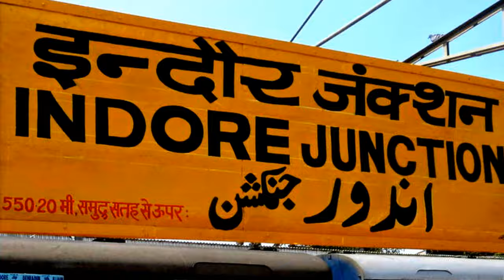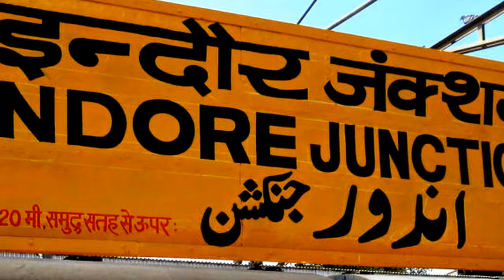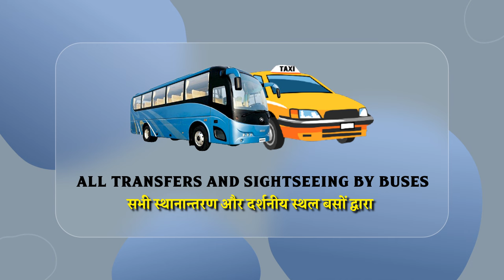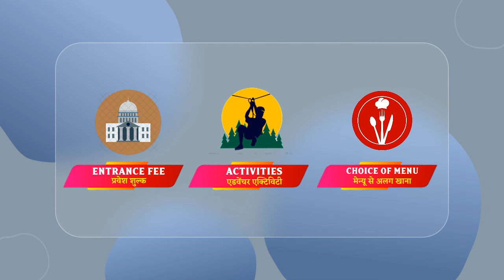IRCTC Tour Packages | IRCTC RAAN UTSAV WITH BHUJ CHARTER TOUR PACKAGE | IRCTC TOURISM | CheckInNews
IRCTC Tour Packages | IRCTC RAAN UTSAV WITH BHUJ CHARTER TRAIN TOUR PACKAGE | कच्छ के White Desert में IRCTC के रण-उत्सव पैकेज के साथ मनाएं त्योहारों का जश्न,बेहद सस्ते में रेलवे लाया है रण उत्सव का शानदार टूर पैकेज,रण ऑफ कच्छ की सैर की कर लें तैयारी ...IRCTC लाया है रण उत्सव का शानदार टूर पैकेज, जानिए किराया और अन्य डिटेल्स  | IRCTC TOURISM | IRCTC

👉Rann Utsav Tent City Kutch, located in Gujarat, has one of the most ecologically and culturally abundant landforms. The brimming profusion of nature's beauty, culture, and tradition, a plethora of colors and celebrations, and a cornucopia of joy and beauty all together reflect the magnificence of the kaleidoscopic Kutch. Notably, the spectacular sight of a boundless white rann under the moonlight presents the stunning creation of nature, unique to this world.

Be sure to also find Sunil Negi on Social Media –

Shot by - Myself with the help of Saumya
Edited by - Me on OpenShot/Premiere Pro
👉After complete watching this video, your following queries regarding IRCTC Tour Packages will be addressed :-

✔️ IRCTC Shir Ramayan Yatra Tour Package
✔️IRCTC Classical Heritage by Bharat Gaurav Deluxe  ACTourist Train
✔️IRCTC Bharat Gaurav Train Tour Package
✔️IRCTC Tour packages list 2024
✔️Irctc 7 jyotirlinga yatra by bharat gaurav
✔️IRCTC Tourism Tour Packages | Book Package Online
✔️irctc tour packages from jaipur
✔️irctc tour packages from gorakhpur
✔️irctc tour packages from ahmedabad
✔️irctc tour packages from delhi
✔️irctc tour packages from kerala
✔️irctc tour packages from lucknow
✔️irctc tourism
✔️irctc tour packages from secunderabad
✔️IRCTC Tour Packages in March 2024
✔️irctc tour packages from chennai 2024
✔️irctc europe tour packages
✔️irctc tour packages 2024 from mumbai
✔️irctc international tour packages review
✔️irctc international tour packages 2024 from delhi
✔️irctc international tour packages from delhi
✔️irctc foreign tour packages 2024
✔️irctc international tour packages list 2024
✔️भारत दर्शन ट्रेन टूर लिस्ट 2024
✔️दक्षिण भारत दर्शन यात्रा 2024
✔️दक्षिण भारत टूर पैकेज
✔️दक्षिण भारत दर्शन यात्रा ट्रेन
✔️IRCTC dakshin bharat yatra in hindi from delhi
✔️IRCTC dakshin bharat yatra in hindi package
✔️IRCTC dakshin bharat yatra in hindi price
✔️IRCTC dakshin bharat yatra in hindi cost
✔️IRCTC UTTAR BHARAT WITH RAMLALA DARSHAN Tour Package